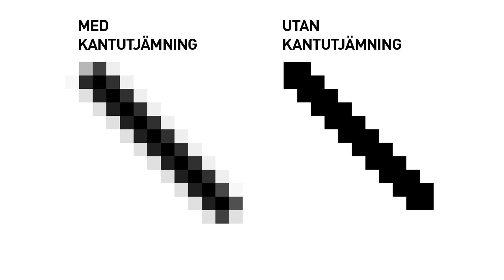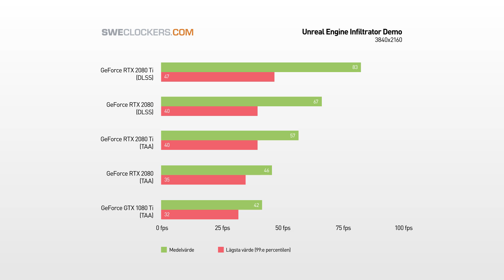Kantutjämning med AI, varför då? Vi pratar NVIDIA DLSS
I den här videon pratar vi om NVIDIA DLSS, en ny och spännande kantutjämningsteknik som introducerats med RTX-serien. Se videon för en sammanfattning om vad det är för något och få svar på varför det är spännande!

Vill du läsa mer om RTX-serien och se de nya grafikkorten hittar du allt samlat här

Testerna vi pratade om och visade i videon är de här två:
Spelen som kommer få stöd för DLSS först, listan publicerades i början av september och utbudet kan växa